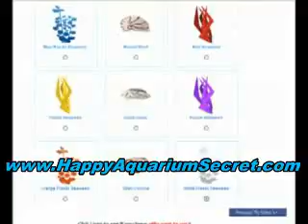how to stop getting robbed in Happy Aquarium